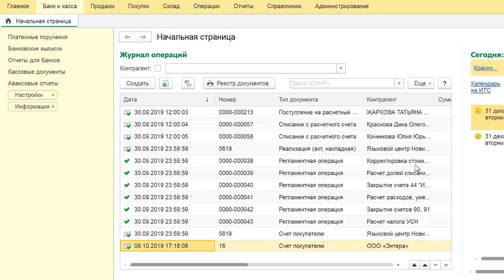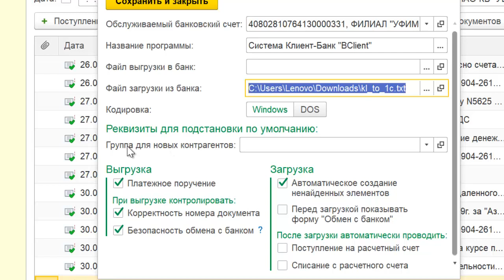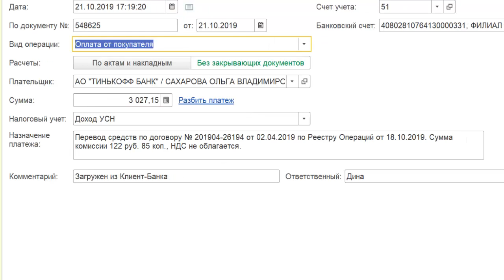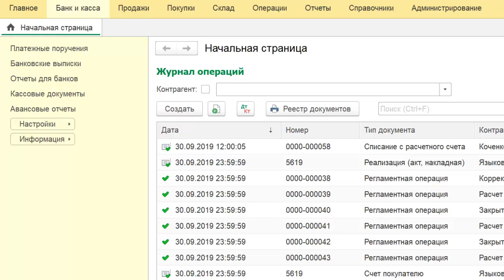Как загрузить выписку в 1С Бухгалтерия 8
Как загрузить выписку в 1С Бухгалтерия 8. Как загрузить выписку в 1С Бухгалтерия 8 ред. 3.0 из клиент-банка